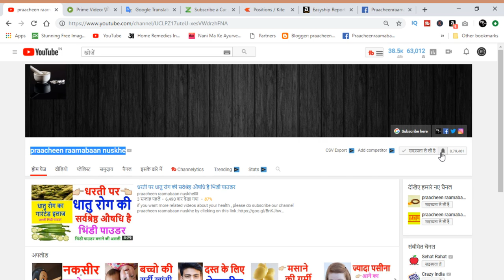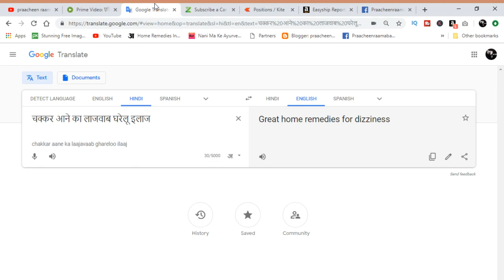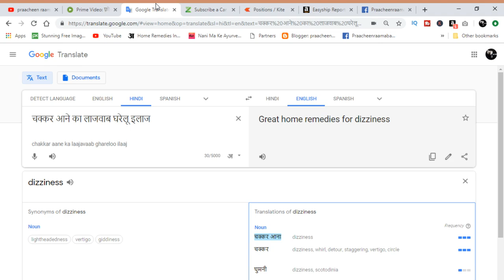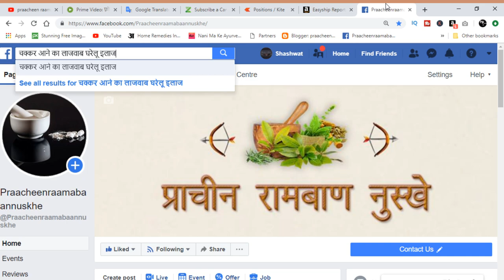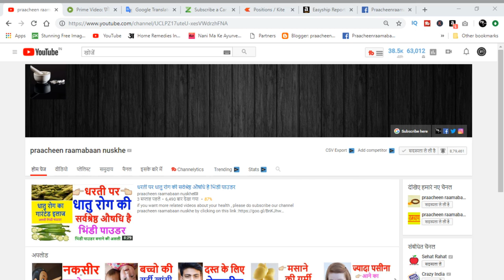चक्कर आने का घरेलू इलाज और देखभाल